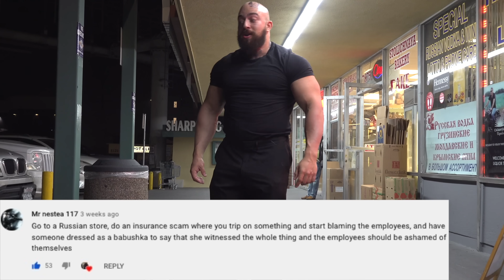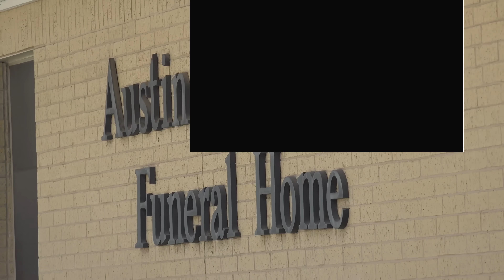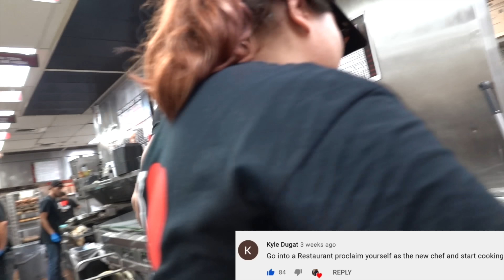FAKE HOOTER'S WAITER IN BORAT THONG PRANK